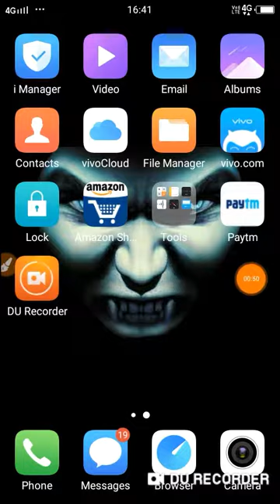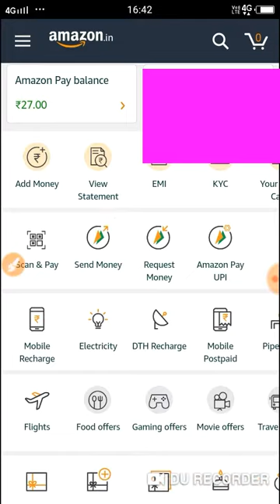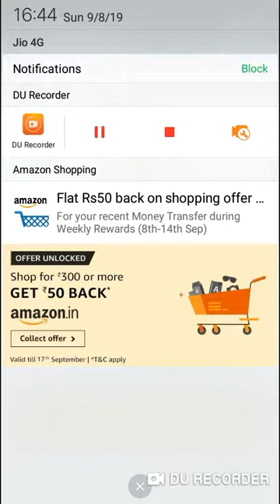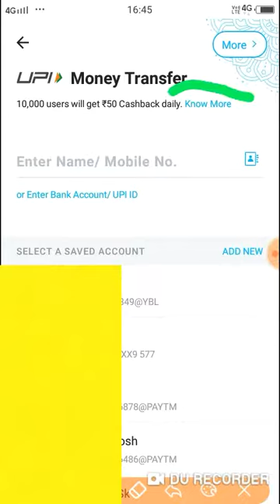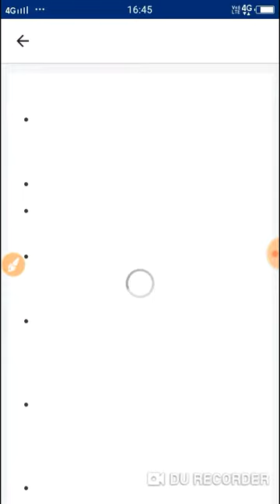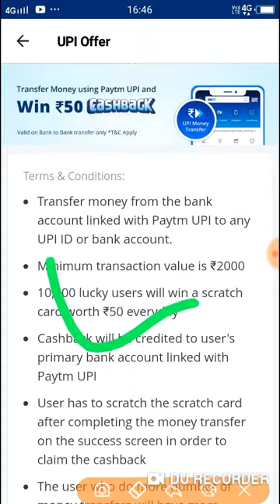Amazon send money offer, Paytm send money offer, amazon Rs2000 cash back, PaytmRs50 Daly, loot Offer